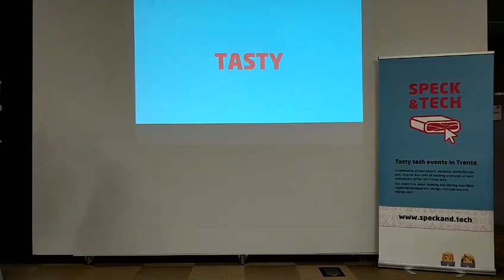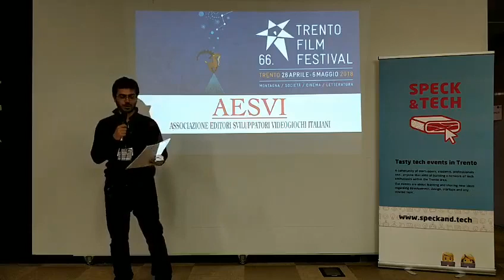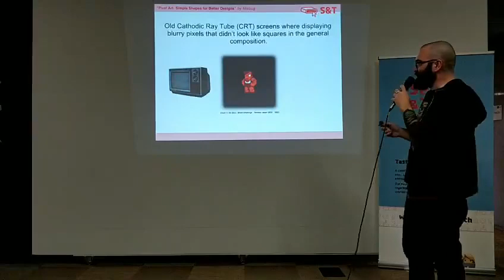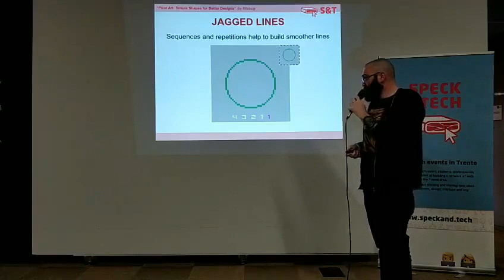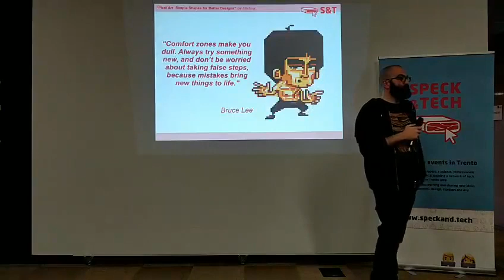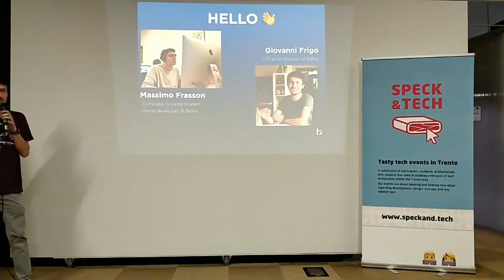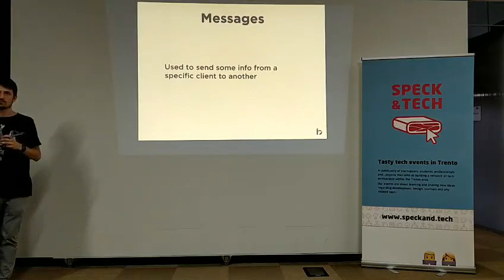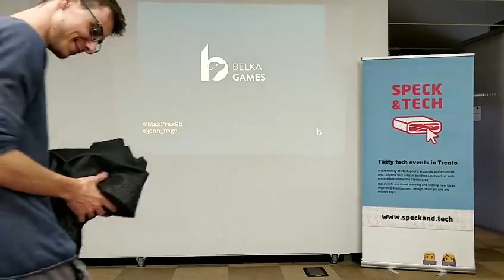Speck&Tech 22 "Insert coin"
Our 22nd Speck&Tech event, titled "Insert coin"

8:44 - TRENTINO FILM COMMISSION
13:20 - AESVI
21:58 - GIUSEPPE LONGO: "Pixel art: simple shapes for better designs"
1:06:21 - GIOVANNI FRIGO & MASSIMO FRASSON: "Moving pixels on someone else’s screen: introduction to Unity networking"